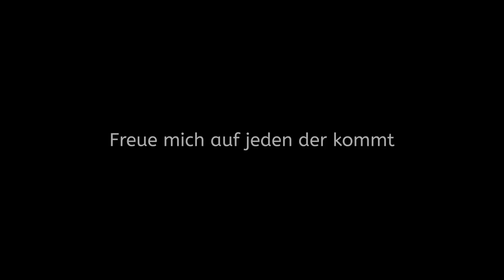♦Livestream♦ 16.01.2016 auf Twitch.tv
Da der letzte Livestream auf Youtube so gut gelaufen ist hab ich mir gedacht heute erneut einen Livestream zu starten.
Am 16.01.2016 geht es um 20 Uhr auf Twitch.tv den Stream.

Teilt dieses Video auf Facebook, Instagram, Snapchat, Twitter, wo immer ihr wollt.

♥FREUE MICH ÜBER JEDEN ZUSCHAUER♥

Lied 1: Big Wild - Aftergold
Lied 2: Oh Wonder - Body Gold